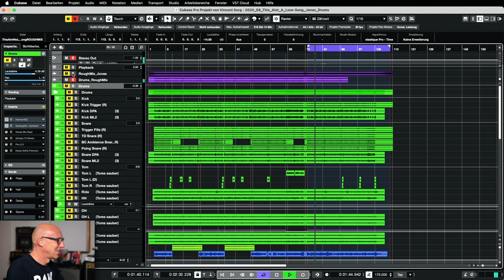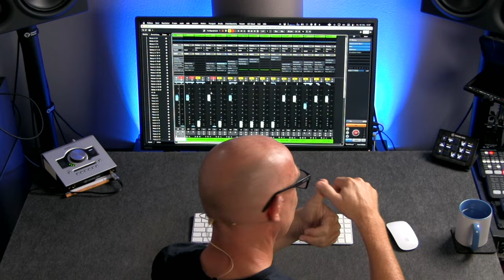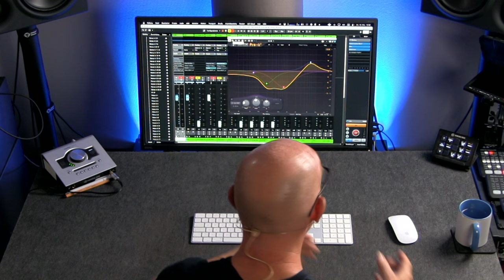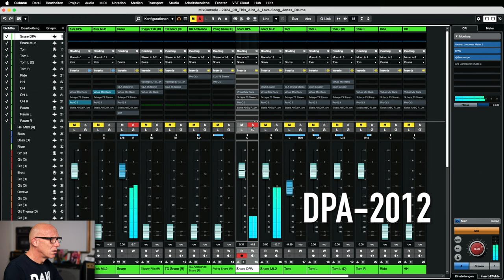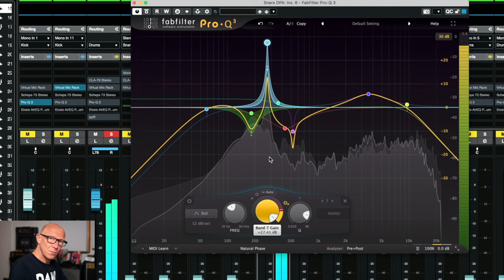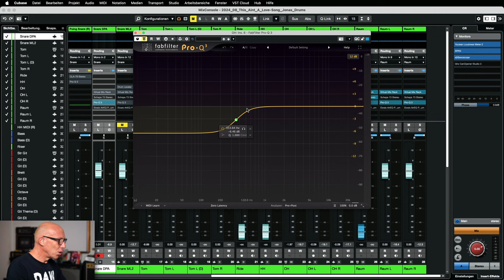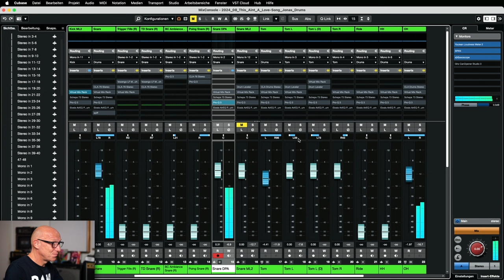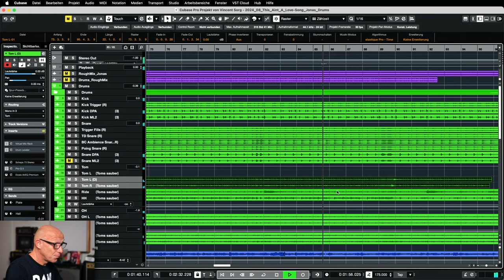Test im PROFI-Studio: Die BESTEN Mikrofone für Drums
Hier kannst Du Dir die rohen Spuren zum für zu Hause herunterladen

GearCheck 09: Das DPA DDK4000 ist ein ausgewachsenes Mikrofon-Set nicht nur für Schlagzeug, aber zumindest darauf ausgelegt. Wie schlägt sich ein MIkrofon-Set der 4.000 €-Liga? Schau selbst ...